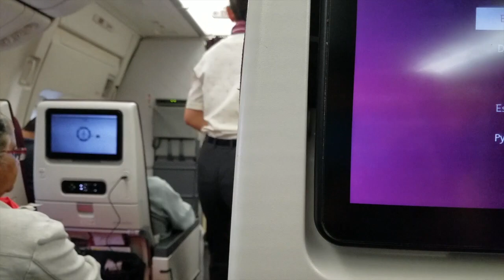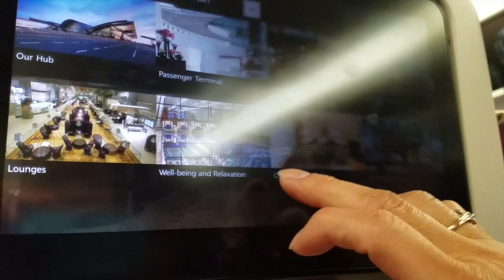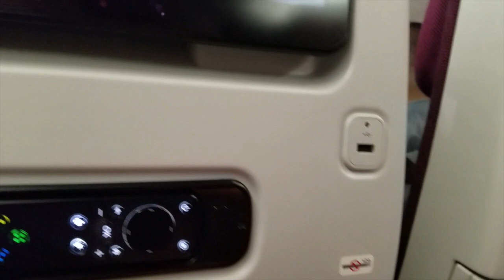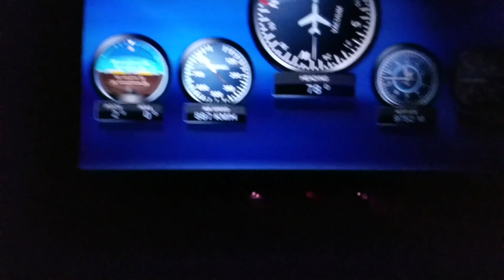Ep1 Heading off to Laos: part 1~ มุ่งหน้าไปประเทศลาว ~ ຍິນດີຕ້ອນຮັບກັບຊ່ອງທາງຂອງຂ້ອຍ